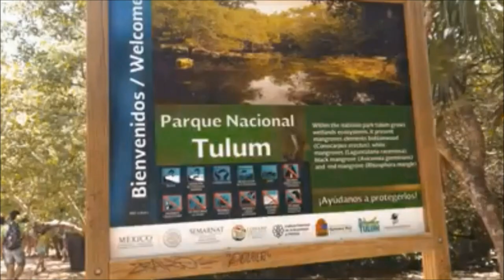PIETRO ASILLI Experiential Travel and Tourism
EXPERIENTIAL  DESTINATION LINKER (Experiential Travel and Yacht Cruise)
With a diverse background and versatile skill set, Pietro has cultivated extensive experience in Travel-Destination Enrichment, Hospitality, Communication, and Events. Driven by passion and fueled by over 25 years of traveling the world, his professional journey has been deeply rooted in the Travel and Yacht Cruise industries.

🗺Experiential Destination Alchemist⏳️⛴️🛎 Steering Guests on board Towards Exclusive Adventure & Immersive Land Experiences🚁🌋 I Host of "Traveltainmenttalk" 🎧🎤podcast I ☀️🧭Holistic Traveler

🙏Appreciate your support! Thanks🙌🌞😊
SHOW LESS

🌏✔PA contribuits to share online presentations on tourist destinations, cruises, cultures from the world & enrichment, interviews, advice/ideas on travel itineraries, reviews on tourist destinations and hospitality, tourist promotion,storytelling and vlogs,industry events

✔PA contribuisce a fornire  presentazioni e conduzioni online Tv su turismo, viaggi & vacanze, mondo crociere, interviste, eventi del settore.
↪Alla divulgazione di destinazioni turistiche, iniziative internazionali, eventi ed happening a carattere sociale e culturale, attraverso Storytelling e VLOGS su viaggi e turismo ,Ospitalita', Mondo Crociere, Culture dal mondo, Enrichment, Interviste, Consigli, Idee e Itinerari di viaggio, recensioni su mete turistiche ed accoglienza, promozione turistica

✔Puoi scoprire di più su di me qui'☟🙏